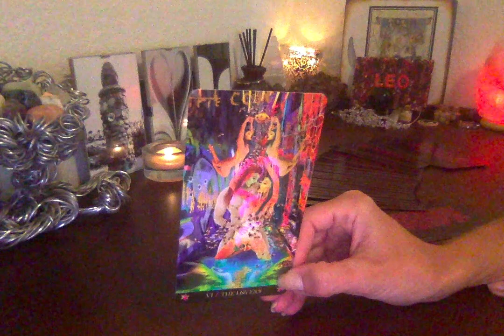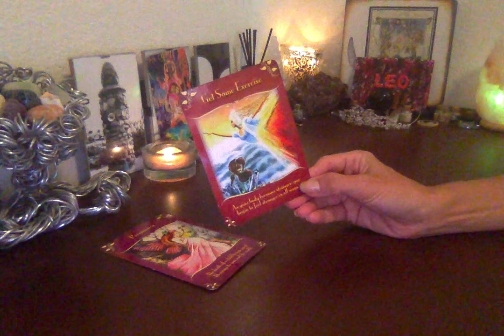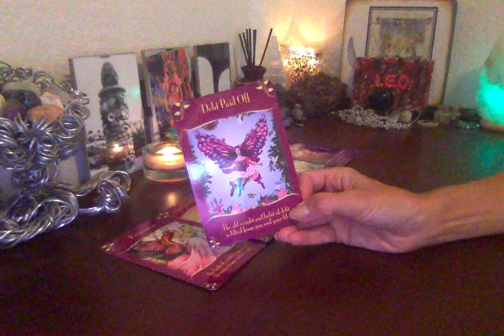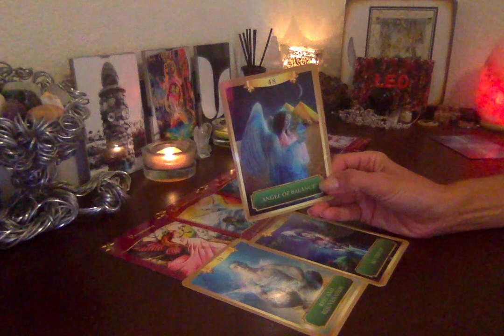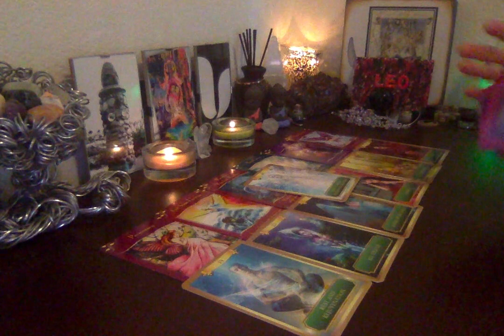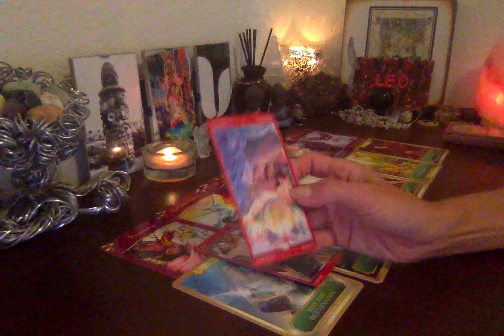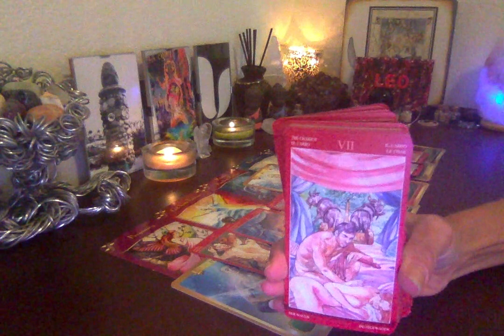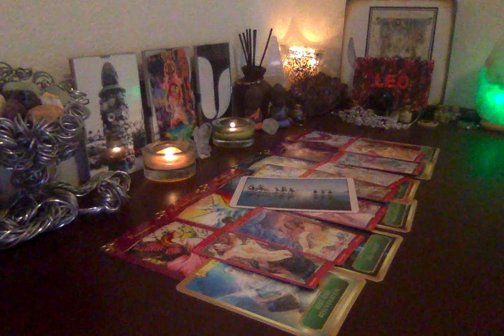Leo Twin Flame Soulmate July - Follow Your Innermost Passions in Life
This reading is for Leo Sun, Moon, Rising, and Venus.

I intend ever reading I do brings healing and understanding to you in some way. I intend that you will feel the unconditional love that surrounds you and is you and allow it to fill every cell of your body. Breathe in the peace and love and breathe out all that doesn’t serve you.

Katherine Nichole
BS Kinesiology
Ordained Minister
Wellness Coach
Intuitive Channeled Guidance and Healing
Reiki
Theta Healing
Introspective Hypnosis